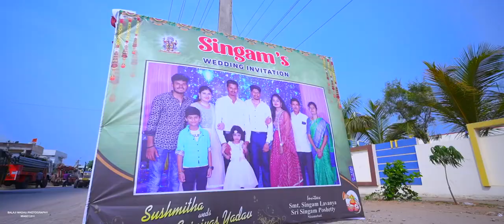Beautiful The Cinematic Film of Srinivas & Sushmitha "The big fat wedding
balaji madhu photography